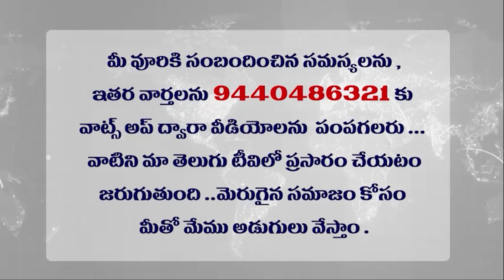సభలోనే ఏడ్చిన కోమటిరెడ్డి రాజగోపాల్ రెడ్డి | KOMATIREDDY Emotional